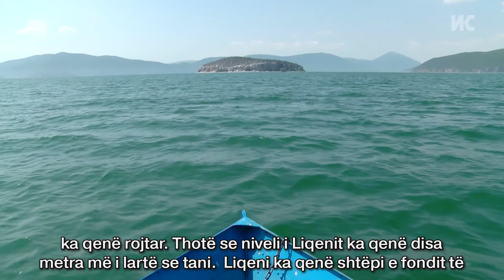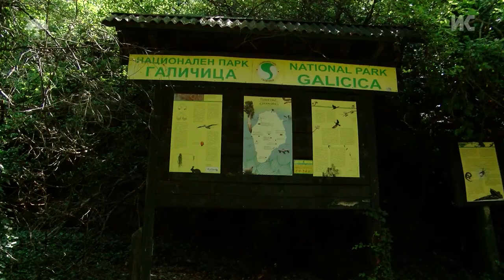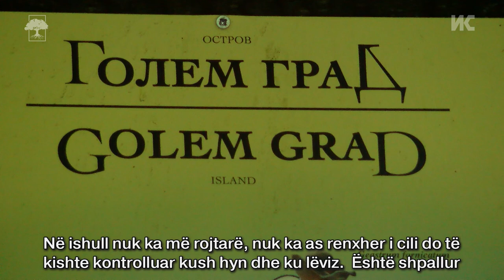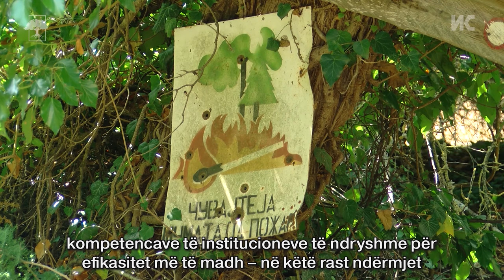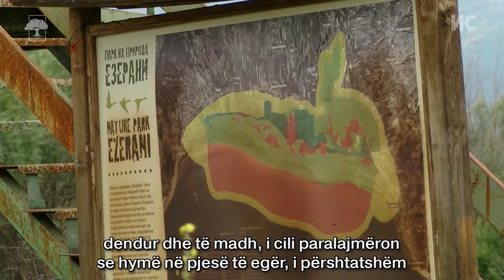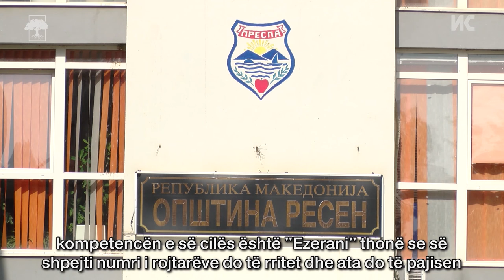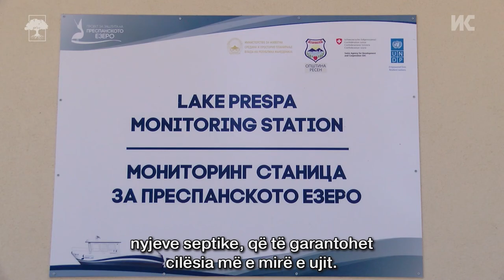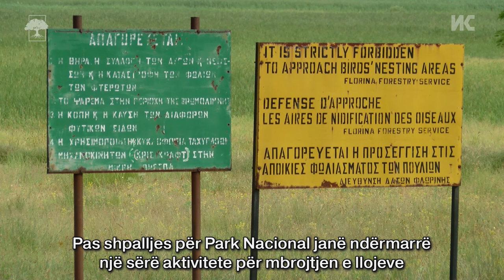Prespa - Natyrë përtej kufijve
Prespa është zona e parë e mbrojtur ndërkufitare në Ballkan e cila përfshin 3 parqe nacionale dhe një park të natyrës. Ruajtja e mjedisit jetësor, i peizazheve të bukura, monumenteve dhe habitateve nga ana tjetër, nuk mund të mbështetet vetëm në bashkëpunimin e sektorit joqeveritar, por kërkon përcaktim të fuqishëm të qeverive për mbrojtjen e kësaj bukurie natyrore e cila i kalon kufijtë e një shteti. Rajonin e Prespës e ndajnë tre shtete, por ka vetëm një të ardhme.